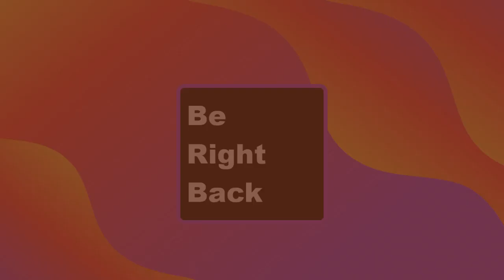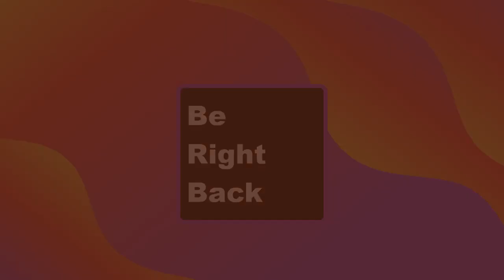Diablo IV | Necromancer | Longplay Part 12 | Post Main Campaign Part 2 | BONUS EPISODE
Hi everyone!

We're exploring the events that happen post endgame of the main campaign.

Cheers friends!
IVC